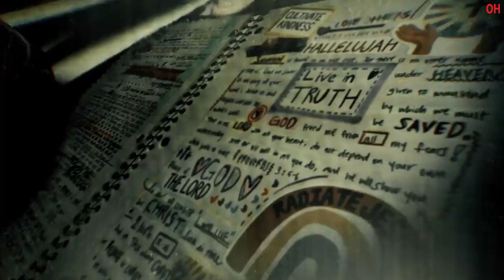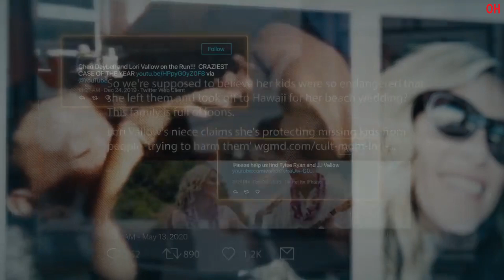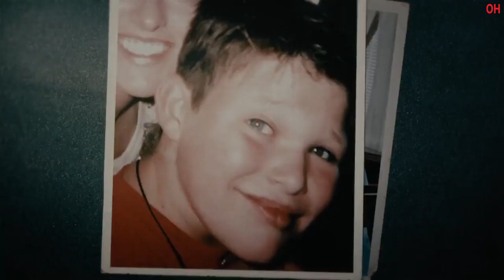Sins Of Our Mother | Official Hindi Trailer | हिन्दी ट्रेलर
Hello Internet!

When Lori Vallow's kids vanished, the search for them unearthed a trail of suspicious deaths, a new husband who shared her doomsday views — and murder.

A riveting documentary series from Skye Borgman, acclaimed director of "Abducted in Plain Sight" and "Girl in the Picture."